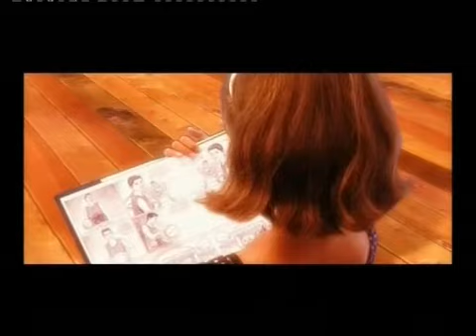Gdje si duso gdje si rano